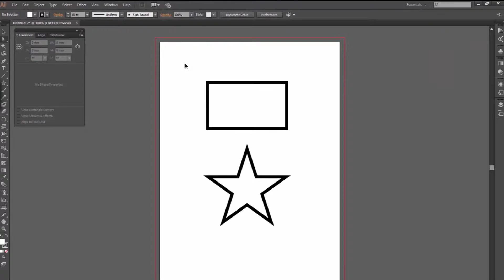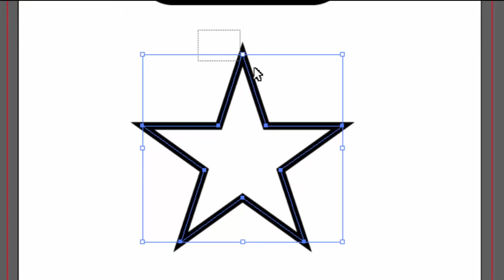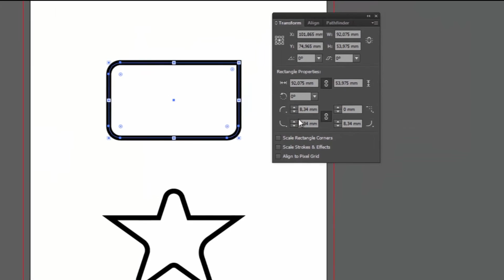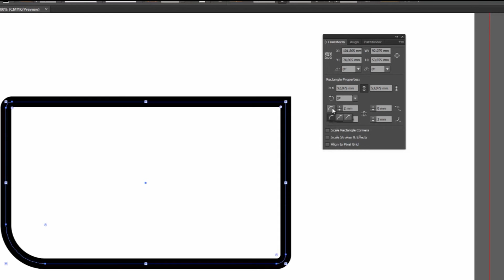Como fazer cantos arredondados no Illustrator? [04 UPDicas]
Aprenda Illustrator GRÁTIS - TUTORIAIS e VIDEOAULAS para iniciantes
Neste canal, Photoshop e muito mais, temos vários vídeos sobre Photoshop onde podemos aprender várias técnicas e ferramentas para o tratamento de imagens.
Fique atento aos vídoes sobre Photoshop que serão postados periodicamente e também fique de olho nas playlists.

Sobre o vídeo:
Cantos redondos ou arredondados no Illustrator. Neste vídeo veremos um pouco sobre os recursos para cantos arredondados no Illustrator.

► Caso você tenha gostado compartilhe com um amigo que precisa saber disso! e me ajude a continuar crescendo!

LINK PARA MINHA LOJINHA - mouses, computadores, mesa digitalizadora e muito mais!

🎓 Continue assistindo ao canal para mais vídeos sobre InDesign, Photoshop e muito mais!